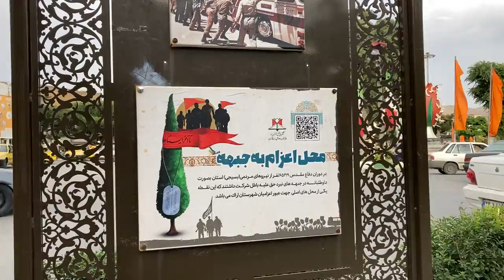Travel to the streets of Iran with this video - Arak city AT Summer 2023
Travel to the streets of Iran with this video - Arak city AT Summer 2023 | In this city tour video, I went to Abbas Abad street for a walk, on this street there is one of the important mosques of Arak city called Haj Agha Saber Mosque.

🎥 Filmed On Jun 2023
🔻Equipment Used :
Camera : Iphone se 2020 - Fujifilm X-E3
✔️ All material in this video is original and personally recorded by Iran: Uncensored on location.